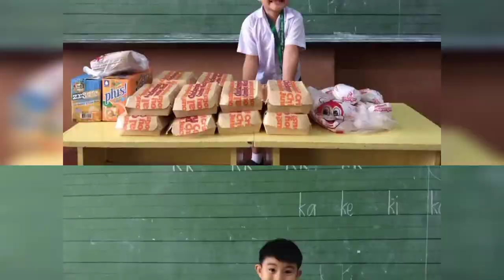Bami's 7th Birthday - We Love you !!!